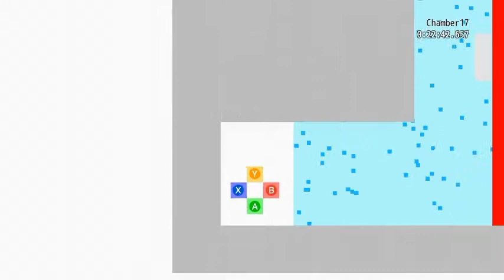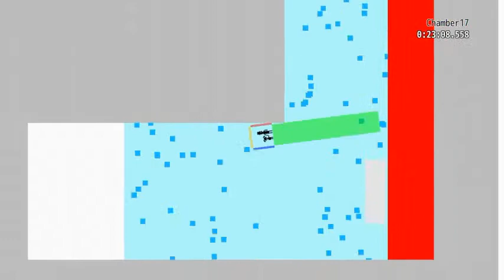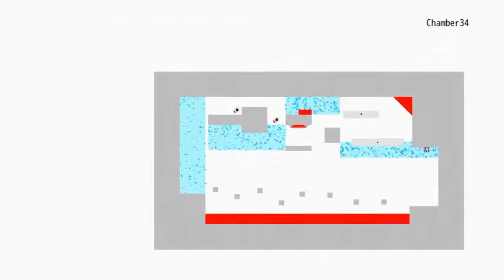【TorqueL】実況プレイ その2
★本動画は、PLAYISMのTorqueL & Machinarium 配信開始記念放送です。
★12月24日TorqueLがPlayStation®4 / PlayStation®Vita（クロスバイ）で、
　MachinariumがPlayStation®3 / PlayStation®Vitaで配信開始

伝家の宝刀「全出し」の巻。

2D回転アクションゲーム「TorqueL」を、
従兄弟のmasajojo君と死に交代で実況(雑談)プレイします。

タイトル名 TorqueL for Windows
製作者名 FullPowerSideAttack.com
PLAYISM - TorqueL・トルクル(PS4/PSVita)